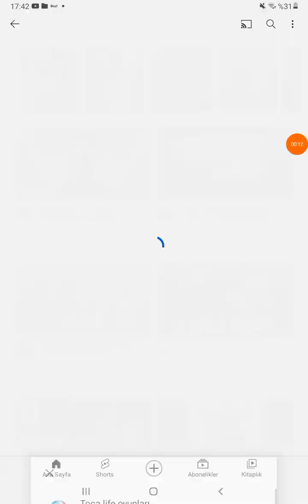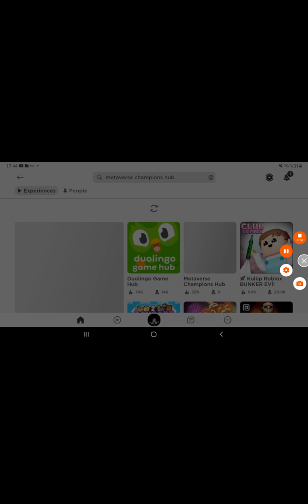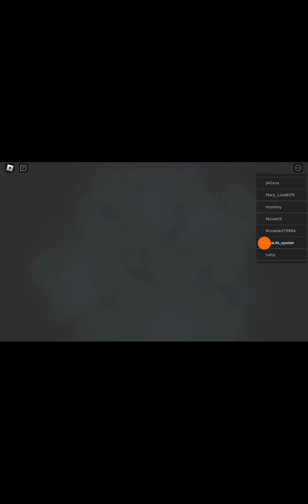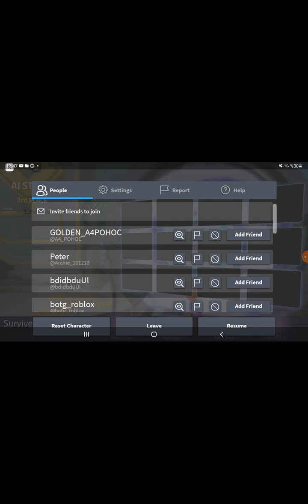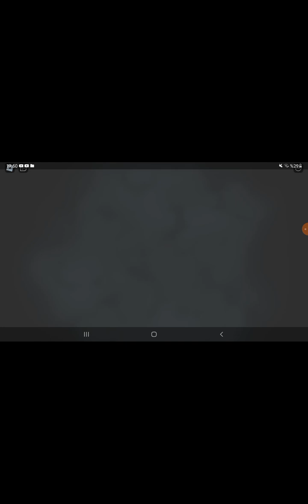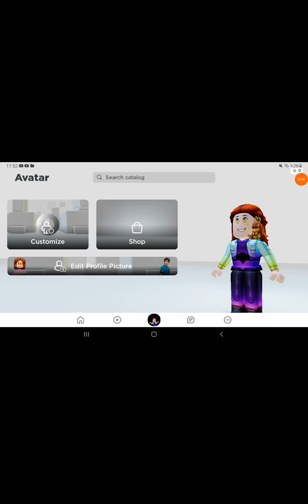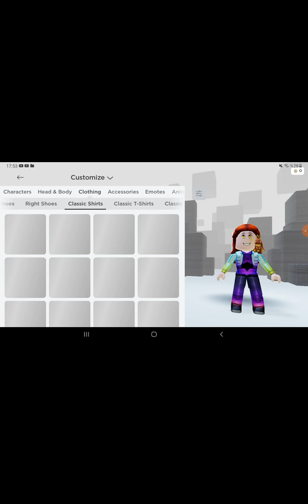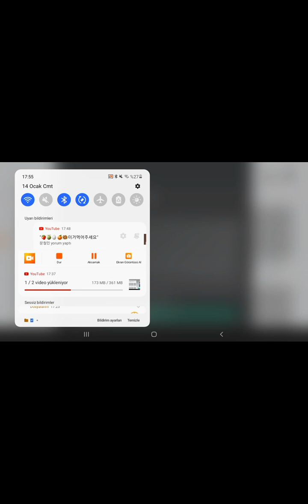Robux suz kıyafet alma hilesi